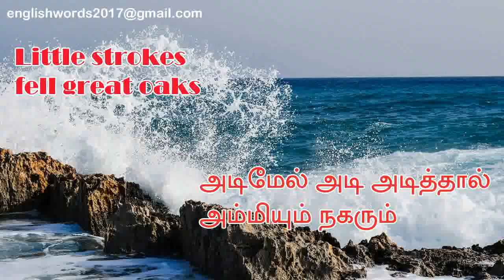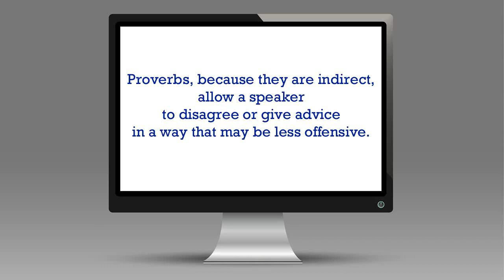Proverbs in English and Tamil - Part2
Proverbs expresses a truth based on common sense or experience. Proverbs fall into the category of formulaic language. This is the second part of a collection of English proverbs with their equivalents in Tamil language. If you are interested to read a short story based on the history of the capital of Tamilnadu you can buy it